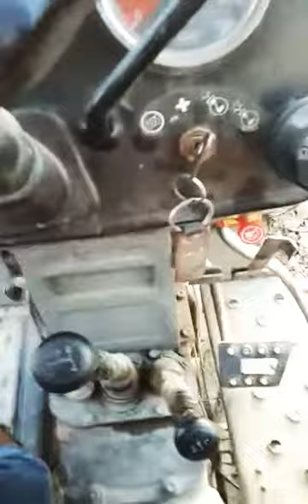Spray in cotton feald . Panjab Pakistan.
میاں مبشر صاحب وہاڑی پنجاب پاکستان